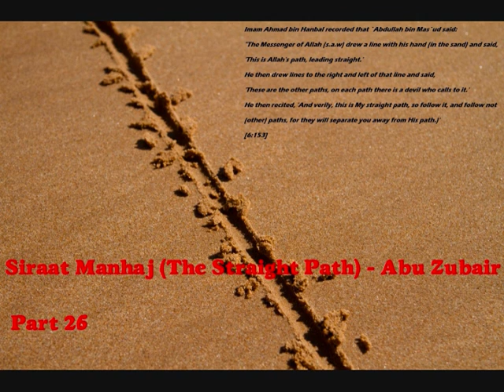Siraat Manhaj (Part 26) - Abu Zubair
➜Not a member of LBRY/Odysee yet? No problem, join for free in under a minute here: